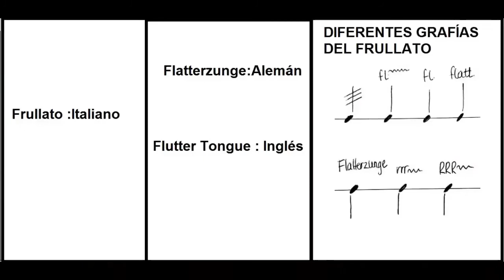Frullato en la Flauta Traversa - Dúlcida García